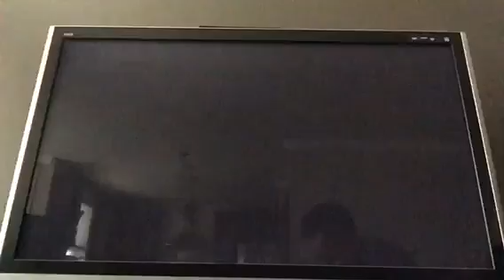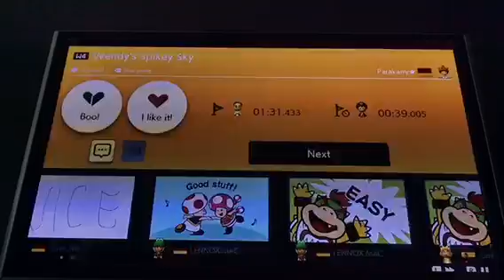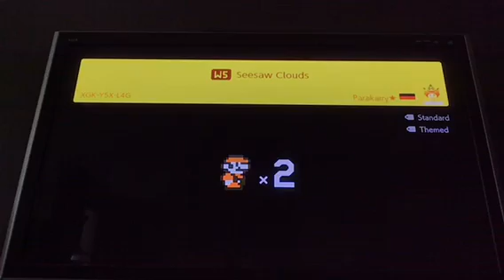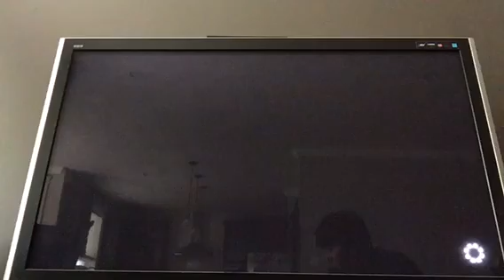NO DONUTS ON THE JOB! | Super Mario Maker 2- EPISODE 32: SUPER WORLDS 4 & 5! (User Levels)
I hate jumping on doughnuts! Bouncy round things are not my style, stick to solid ground please! Some scary Koopalings and puzzles stand in our way today, can we go through them all!